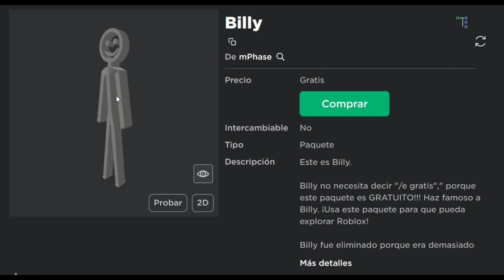PAQUETE DE BILLY GRATIS